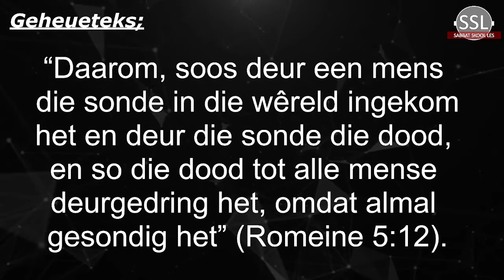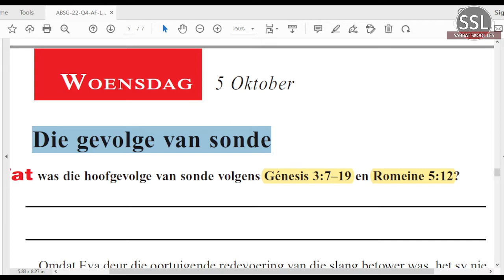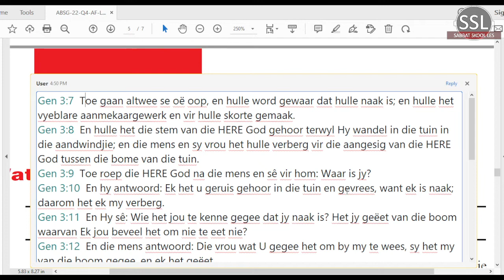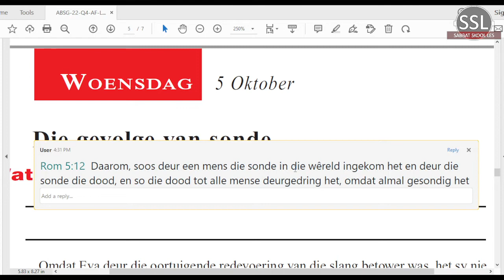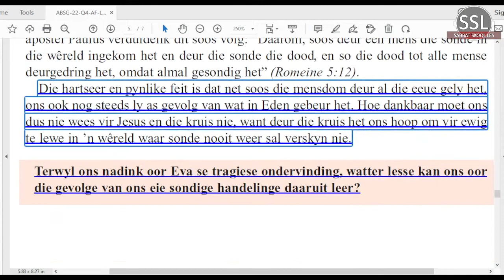Woensdag 05 Oktober - Die gevolge van sonde.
Les 2 – Die dood in ’n sondige wêreld
01 tot 07 Oktober 2022.
 toekomshoop

Aanbieder:
David Kühn
CREDIT: